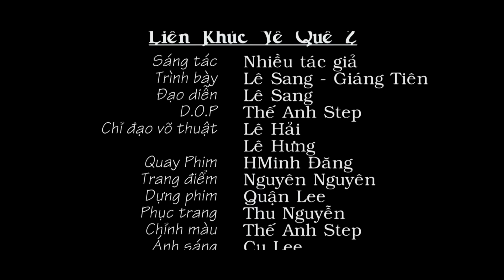Nhạc Bolero Trữ Tình Hay Nhất 2020 - Song Ca Lê Sang Kim Chi 2020